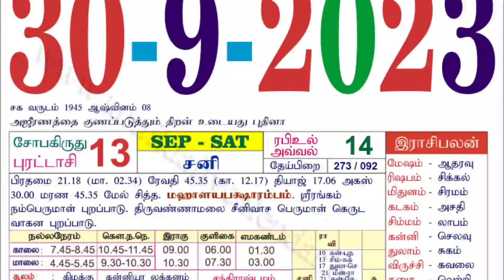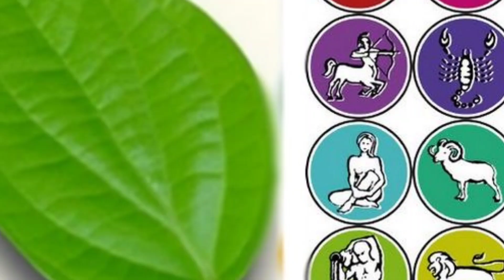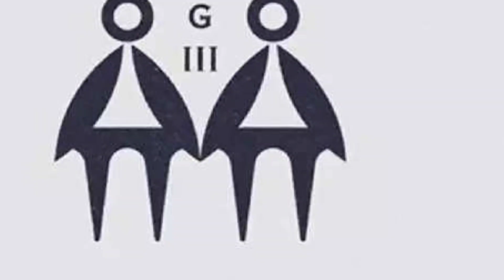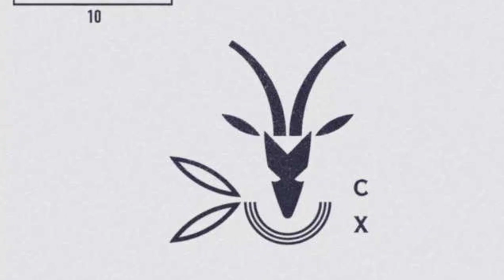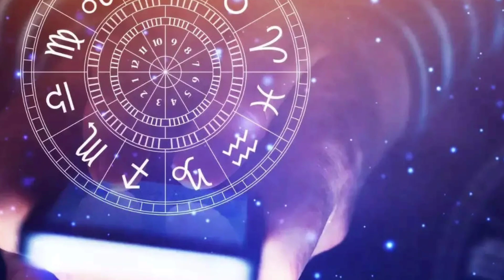செப் 30'வரை இந்த 5 ராசிக்கு ஆரோக்கியத்தில் மிகபெரிய எச்சரிக்கை ! உஷாரா இருங்க !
செப்டம்பர் மாத ராசி பலன் 2023,
Thulam Rasi September 2023,
Monthly Rasi Palan 2023,
Matha Rasi Palan 2023,
Thulam Matha Rasi Palan 2023,
September Thulam 2023,
Monthly Horoscope 2023,
Monthly Horoscope Libra 2023,
Aadi Matha Rasi Palan 2023,
ஆவணி மாத ராசிபலன் 2023,
Aavani Matha Rasi Palan 2023,
செப்டம்பர் துலாம் மாத ராசி பலன் 2023,
2023 magaram rasi palan,
magaram rasi 2023,
magaram,
மகரம்,
makaram,